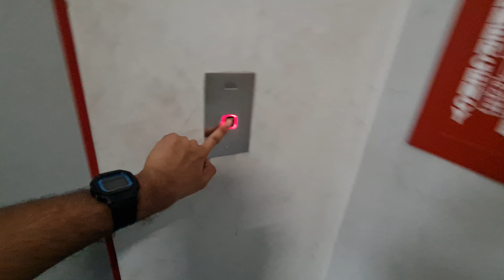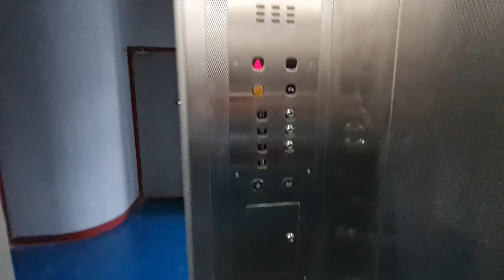1988 KONE M Fire Lift (Lobby C) - New Tech Park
13 Feb 2024

While the passenger lifts were replaced and their lobbies underwent renovation, the fire lifts have remained 100% original.

However, due to their location, being at the mostly unused and completely unrenovated 3rd floor carpark, they are basically unused for the most part. Some of the lifts are pretty dodgy as a result, thankfully this one is fine.

Manufacturer = KONE
History = Original